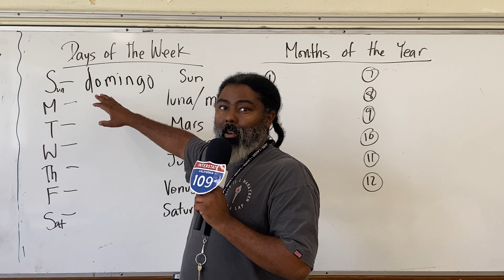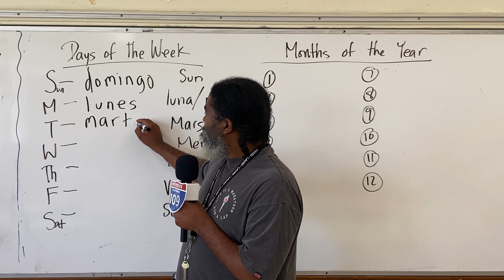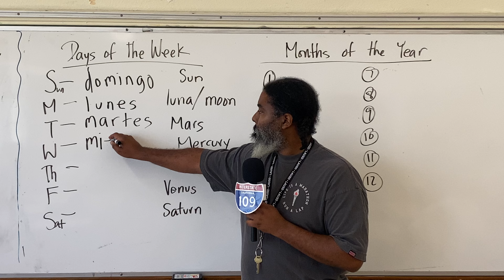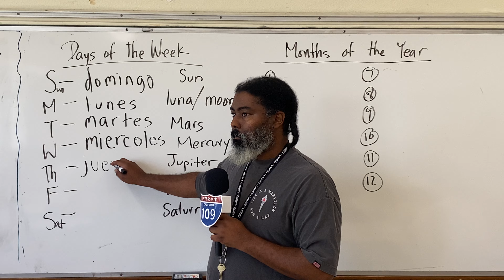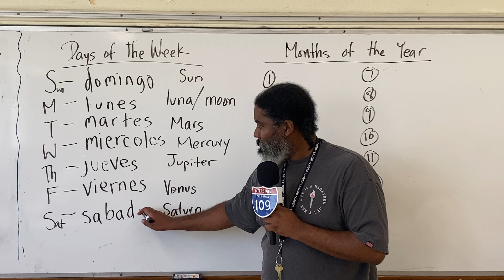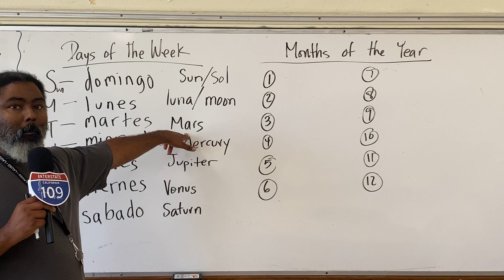Dias de La Semana | Learn Spanish | Español | iSee109 | BBRAVELER